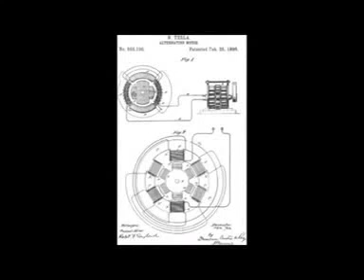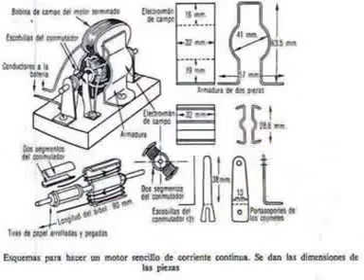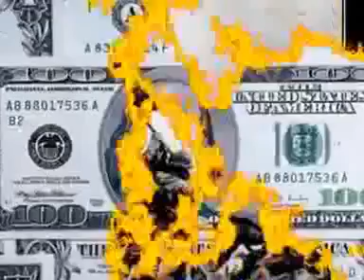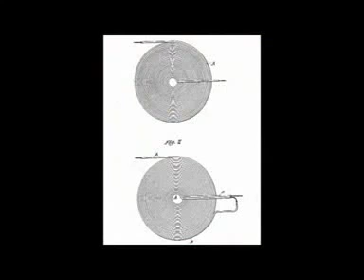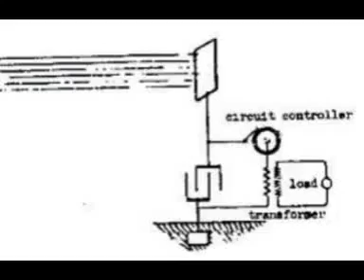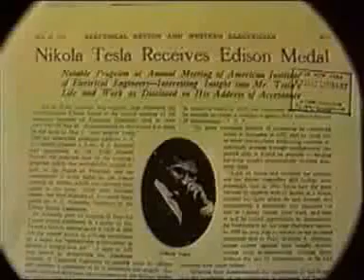Nikola Tesla biografia narrada...